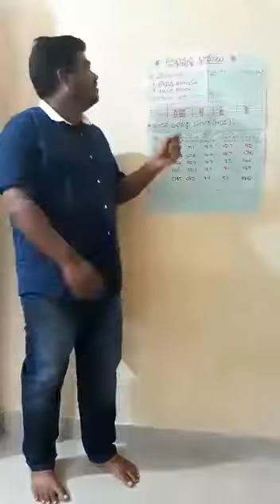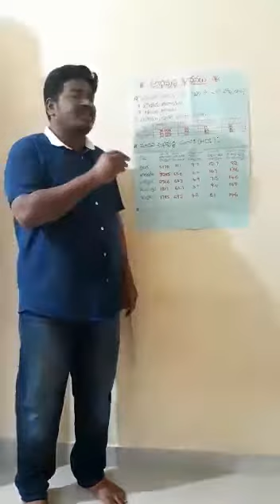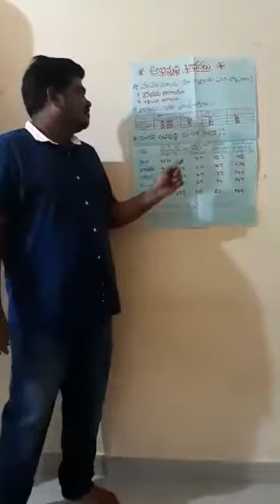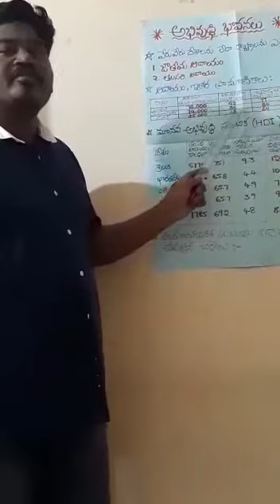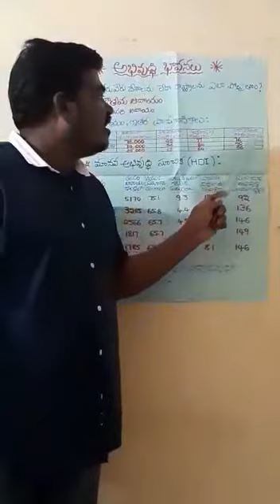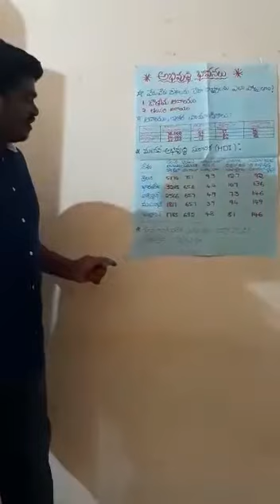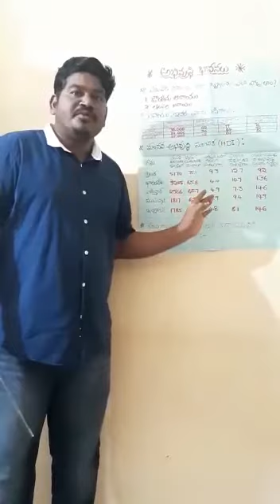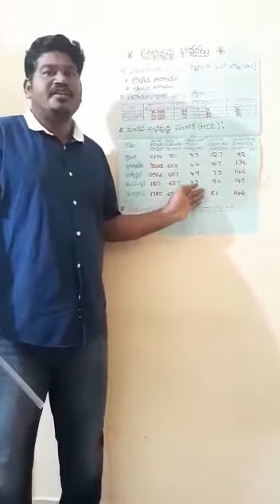10 th Class / Social / 2nd lesson // Mahabubabad Education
By Yakamallaiah ZPHS Dantalapally